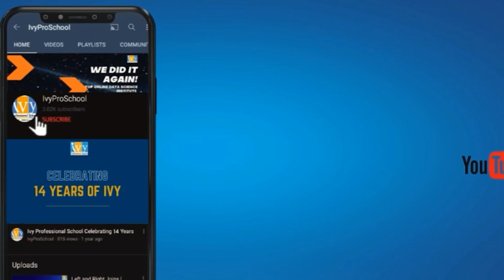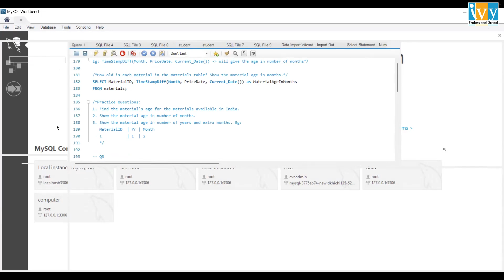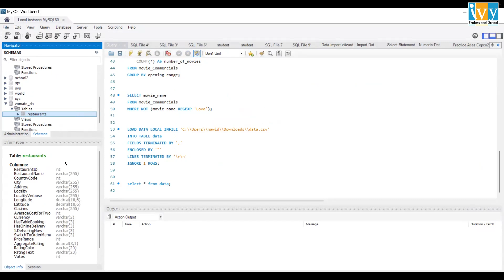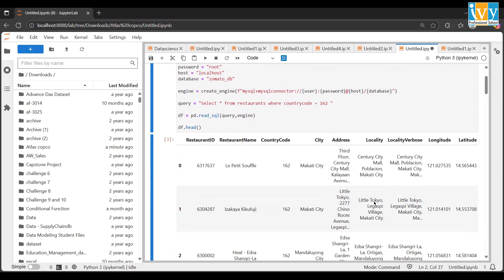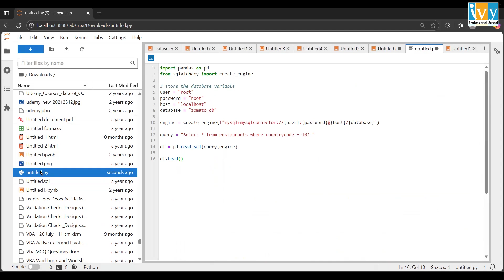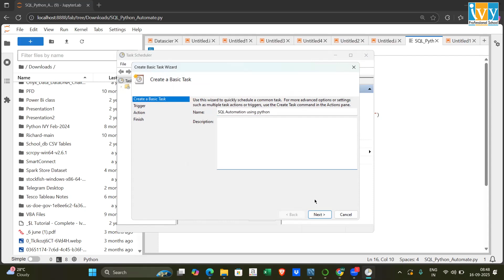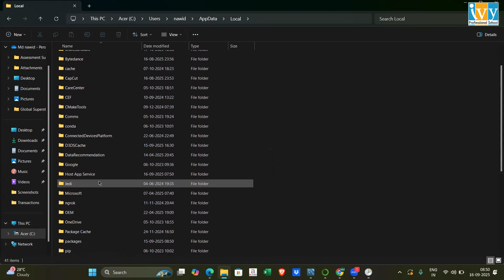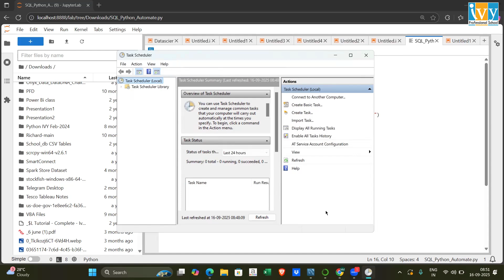How to Automate SQL Queries Using Python | Schedule SQL Scripts with Task Scheduler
In this tutorial, you'll learn how to automate SQL queries using Python and schedule them to run daily using Windows Task Scheduler. Whether you're a data analyst or backend developer, this video will help you streamline your workflow and save time on repetitive data tasks.

Chapters in this video:

00:00 - Introduction to SQL Automation with Python
00:28 - Tools Required: Jupyter Notebook & MySQL
00:51 - Installing Required Python Libraries
01:49 - Setting Up Database Connection in Python
03:00 - Finding MySQL Credentials and DB Name
04:00 - Creating SQLAlchemy Engine in Python
05:20 - Writing SQL Query in Python
06:26 - Executing Query Using Pandas
07:55 - Creating Python Script File (.py)
08:46 - Introduction to Task Scheduler
09:56 - Setting Up Task Scheduler Step-by-Step
12:40 - Linking Python Script in Task Scheduler
13:16 - Wrapping Up & Final Thoughts

Start your journey from beginner to expert in one of the best Data Science institute in India. Also you can learn Data Analytics, Data Engineering, Business Analytics & Cloud Data Engineering from the IBM, IIT experts and Industry leaders.

𝐅𝐢𝐧𝐝 𝐲𝐨𝐮𝐫 𝐂𝐨𝐮𝐫𝐬𝐞:

🚀 Nasscom Certified Data Science with Machine Learning, AI and DL Course